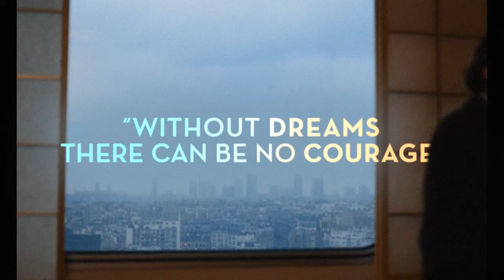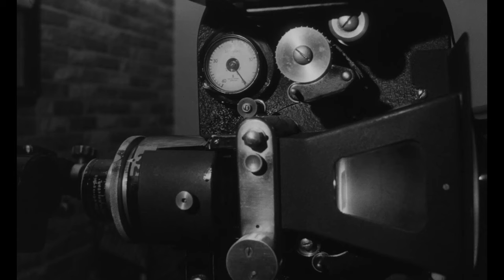WIM WENDERS: KINO DREAMS | Retrospective Official UK trailer [HD] In Cinemas from 24 JUNE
Watch the new trailer for Kino Dreams, our retrospective celebrating Wim Wenders' superlative cinema, featuring brand-new 4K restorations of his work, which begins on 24 June. The first UK retrospective of Wenders in 15 years, Kino Dreams will showcase a number of the celebrated director's most renowned works, including Wings of Desire, Paris, Texas and more.